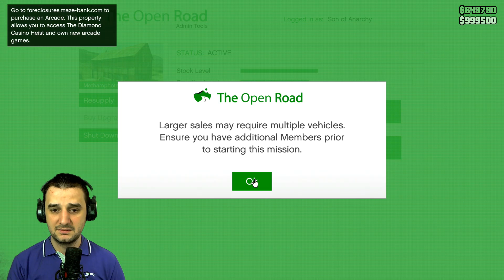GTA V Online SOLO Missions Ep.1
In this video, i will do solo missions online.
Second, the RX 590 it's running on max details with the first PC. I did not put the MSI afterburner because I want to focus on the mission but if you want to see how it handles GTA V we can do a separate video just for benchmarking the RX 590.
This will be the beginning and i will improve the way of telling in each video, I want to add a steam key game.

1ST PC
CPU i7-6700
16 GB DDr4
2ND PC
HP 500B MT
C2q Q9300
4gb DDR3
3RD PC
8 GB DDR3
Windows 8
4TH PC
HP Compaq dc5800 Microtower PC
CORE 2 QUAD Q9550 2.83GHZ
6GB DDR2
Windows 7
5TH PC
HP Z400
X5570 CPU
8 GB DDR3
6TH PC
P4 2.66GHZ
2GB DDR1
CONROE KENTSFIELD FSB1066 4CoreDual-VSTA
AGP PC 4 AGP CARDS  for retro gaming

7TH
HP COMPAQ 6005 PRO MICROTOWER
AMD PHENOM II X4 B95 3.00GHZ
8GB DDR3